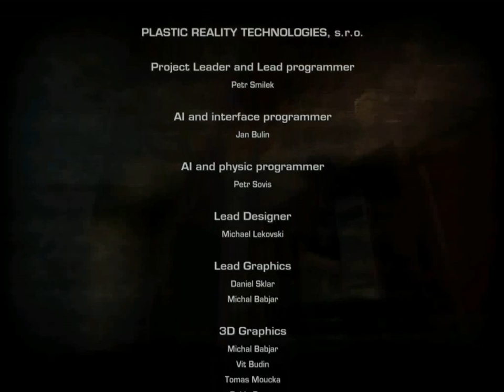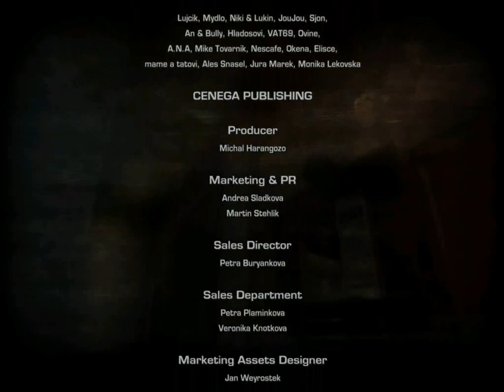El Matador Part 11 Credits